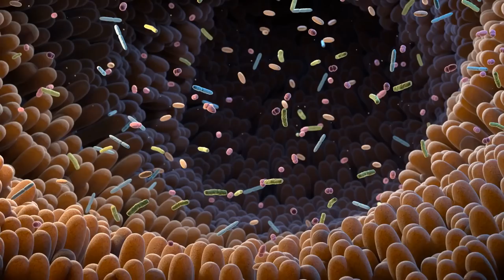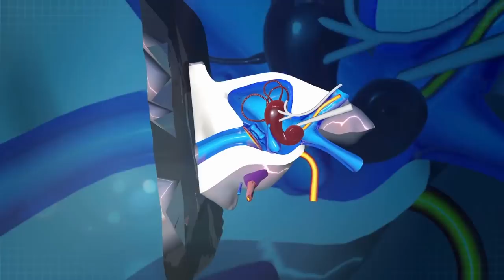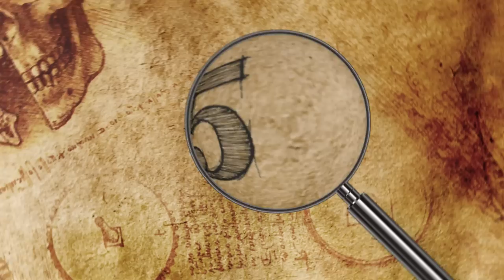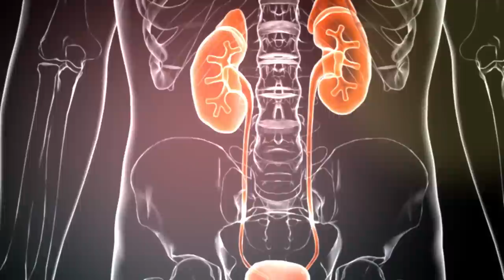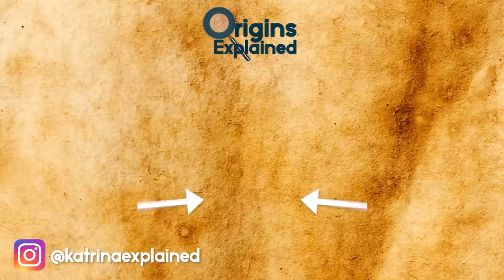Creatures Found Living Inside The Human Body